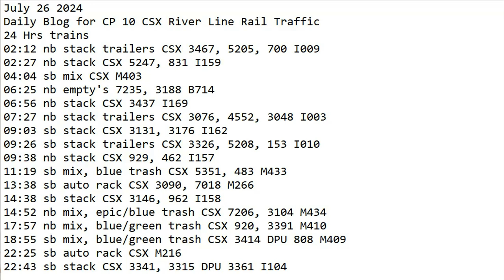July 26 2024 BigTrains.TV CP 10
24 Hrs trains
02:12 nb stack trailers CSX 3467, 5205, 700 I009
02:27 nb stack CSX 5247, 831 I159
04:04 sb mix CSX M403
06:25 nb empty's 7235, 3188 B714
06:56 nb stack CSX 3437 I169
07:27 nb stack trailers CSX 3076, 4552, 3048 I003
09:03 sb stack CSX 3131, 3176 I162
09:26 sb stack trailers CSX 3326, 5208, 153 I010
09:38 nb stack CSX 929, 462 I157
11:19 sb mix, blue trash CSX 5351, 483 M433
13:38 sb auto rack CSX 3090, 7018 M266
14:38 sb stack CSX 3146, 962 I158
14:52 nb mix, epic/blue trash CSX 7206, 3104 M434
17:57 nb mix, blue/green trash CSX 920, 3391 M410
18:55 sb mix, blue/green trash CSX 3414 DPU 808 M409
22:25 sb auto rack CSX M216
22:43 sb stack CSX 3341, 3315 DPU 3361 I104